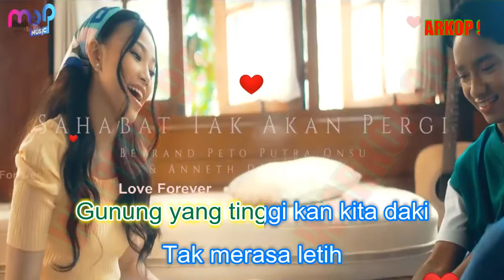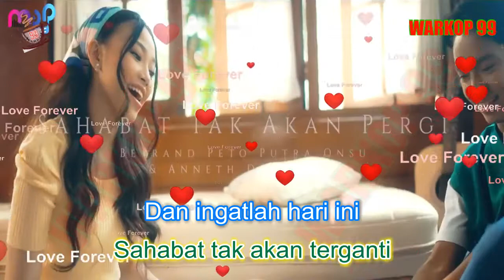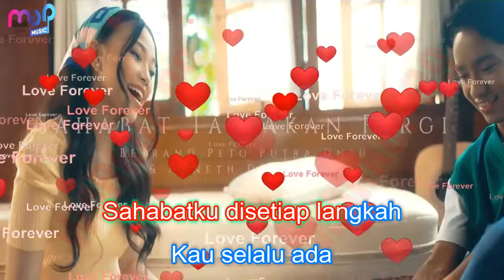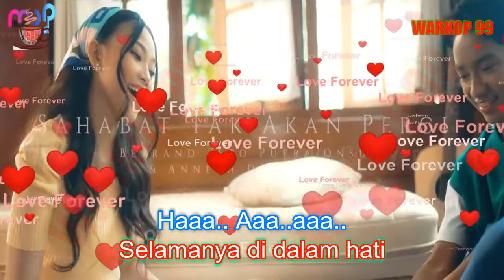Sahabat Tak Akan Pergi - Betrand Peto ft Anneth Delliecia - Karaoke Tanpa Vokal#KaraokeSahabatTakAka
Lirik Lagu Sahabat Tak Akan Pergi
Vokal Betrand Peto Ft Anneth Delliecia

Sahabat coba kita arungi
Lautan luas kita sebrangi
Gunung yang tinggi kan kita daki
Tak merasa letih

Melangkah ku ke ujung samudera
Karena tanpa kamu aku hampa
Sahabatku di setiap langkah
Kau selalu ada

Kamu begitu berarti
Dan istimewa di hati
Selamanya rasa ini
Sahabat tak akan terganti

Dan ingatlah hari ini
Sampai kita tua nanti
Sahabat tidak pernah pergi
Selamanya di dalam hati

Kau sahabatku tak akan terganti

Haaa.. Aaa..aaa..
Haaa..aaa..aaaa..

Sahabatku disetiap langkah

Kau selalu ada
Kamu begitu berarti
Begitu berarti
Dan istimewa dihati

Istimewa dihati
selamanya rasa ini

Haaa.. Aaa..aaa..
Haaa..aaa..aaaa..
Sahabat kan selalu di hati